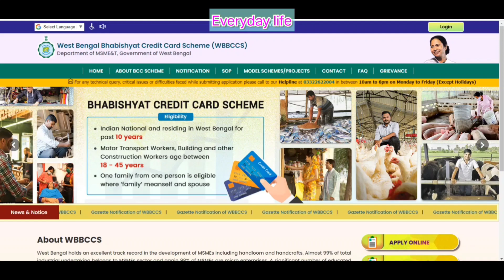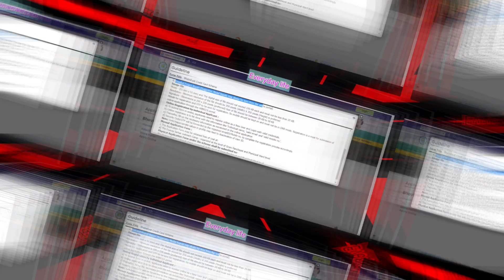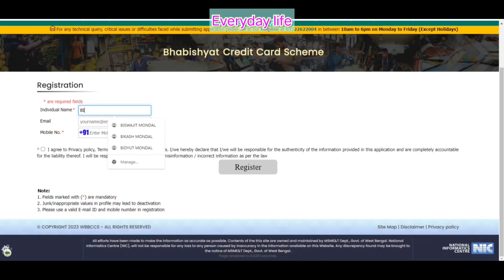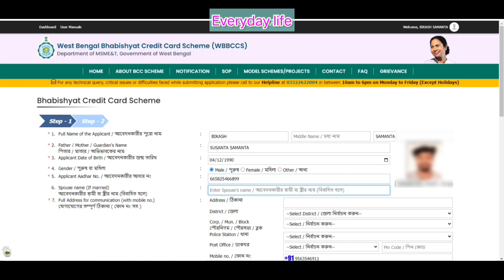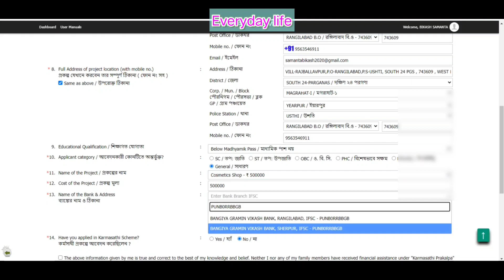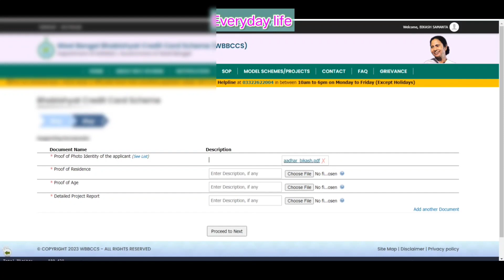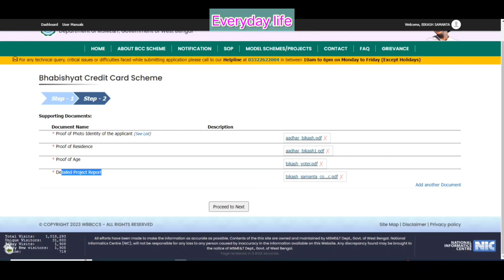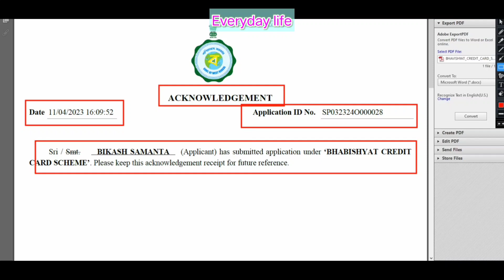ভবিষ্যত ক্রেডিট কার্ড আবেদন।Bhabishyat Credit Card Apply 2023@knowledgehubsantanu /Vabisat Credit card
ভবিষ্যত ক্রেডিট কার্ড আবেদন।Bhabishyat Credit Card Apply 2023‎@everydaylife31  /Vabisat Credit card
Bhabishyat Credit Card Online Apply 2023
bhabisat credit card apply,

West Bengal Bhabishyat Credit Card Online Apply 2023 || ভবিষ্যৎ ক্রেডিট কার্ড অনলাইন আবেদন পদ্ধতি ||